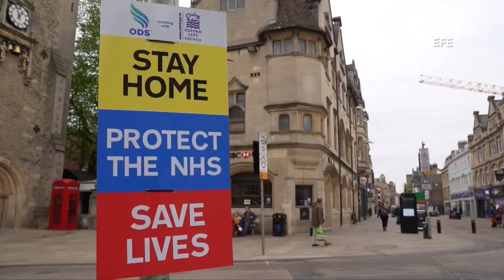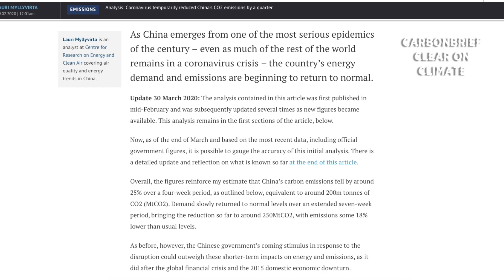Tras aislamiento, animales toman calles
Tras el confinamiento provocado por pandemia de Covid-19, animales silvestres se han detectado en ciudades de Italia, Australia y Chile, entre otras.